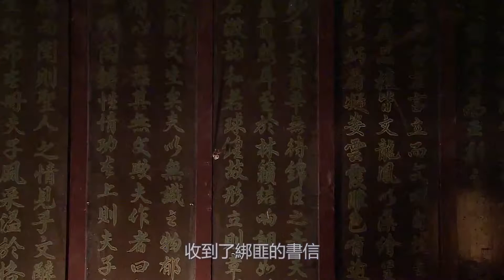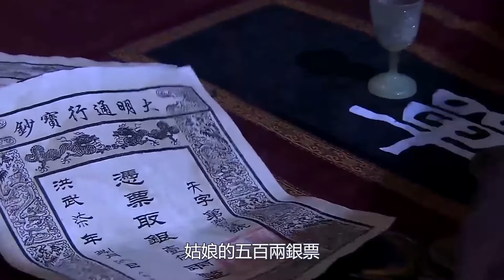神秘高手封穴神功，靈犀一指竟然無效，只能使出鳳舞九天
闻悉玉屏公主遭人绑架，王爷震怒，怎奈救星陆小凤已远走他乡。游遐途中，陆小凤偶遇江湖高人岳洋、牛肉汤，好奇心所致小凤设计与他们同行，不料突遭海难，陆小凤被卷入海中荒岛。 岛上鬼魅魎魑、高手如林，让其倾心的是神秘女子沙曼，从其口中得知玉屏公主就关在此岛上。这个岛上的主人绰号“宫九”，实为太平王之子，陆小凤倾力救出玉屏公主，回头却不见了宫
Hearing that Princess Yuping was kidnapped, the prince was furious, but his savior Lu Xiaofeng had already left. On the way to travel, Lu Xiaofeng encounters Yue Yang and Beef Soup, who are experts in the rivers and lakes. Out of curiosity, Xiaofeng designs to go with them. Unexpectedly, she is shipwrecked and Lu Xiaofeng is involved in a deserted island in the sea. The island is full of ghosts, ghosts, and masters such as forests, and the mysterious woman Shaman is attracted to him. From her mouth, she learns that Princess Yuping is imprisoned on this island. The owner of this island, nicknamed "Gong Jiu", is actually the son of King Taiping. Lu Xiaofeng tried his best to rescue Princess Yuping, but when he turned around, Gong Jiu was gone.